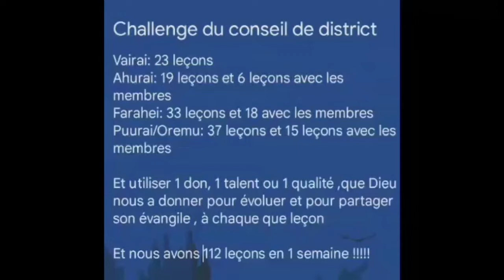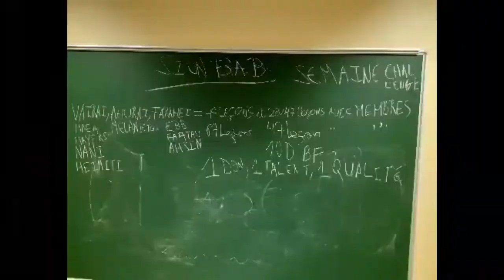District Challenge for May 2022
Elder Kapepula, Elder Meyer's companion is the district leader, and he got the Elders in his apartment together to create this video to motivate other missionaries. It features some great French hymns at the beginning and the end.